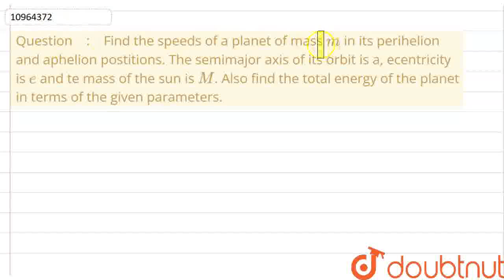Find the speeds of a planet of mass m in its perihelion and aphelion postitions. The semimajor a...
Find the speeds of a planet of mass m in its perihelion and aphelion postitions. The semimajor axis of its orbit is a, ecentricity is e and te mass of the sun is M. Also find the total energy of the planet in terms of the given parameters.
Class: 11
Subject: PHYSICS
Chapter: GRAVITATION
Board:IIT JEE

👉 Have Any Query? Ask Us.